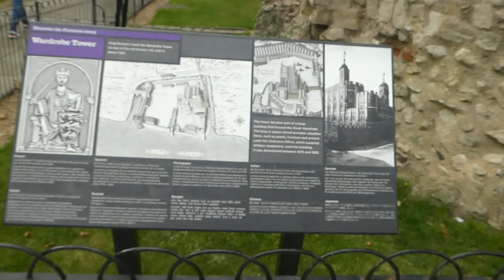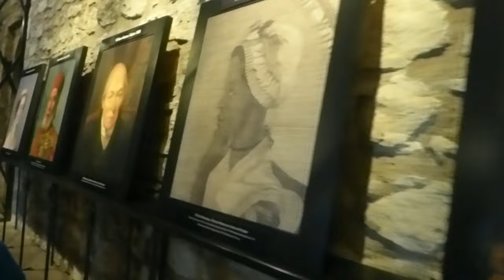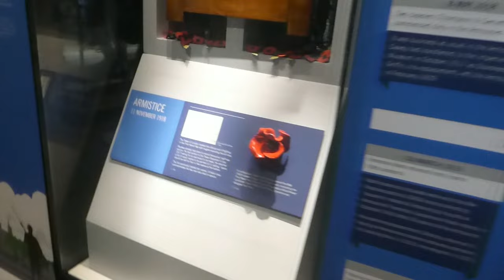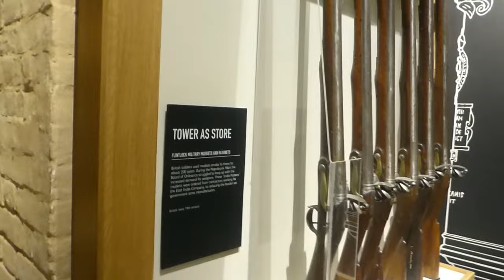tower of london part 3